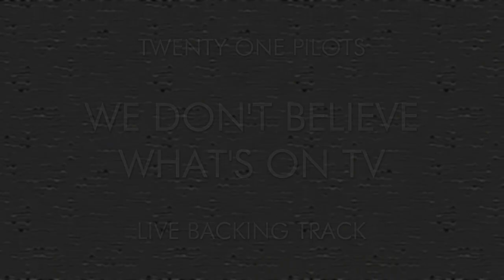Twenty One Pilots - We Don't Believe What's On TV (Live Backing Track)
Finally, after a year and almost half of procrastination, I managed to finish this video.

PS. I'm not a twenty one pilots' fan anymore (for personal reasons) so this video and the next one are going to be my last videos related to them. Please respect that and don't ask for videos about them. Thank you

Also, yeah, another parts of 10 Samples are in making. I'm making all of the planned parts at the same time, so they'll be ready before I start college.